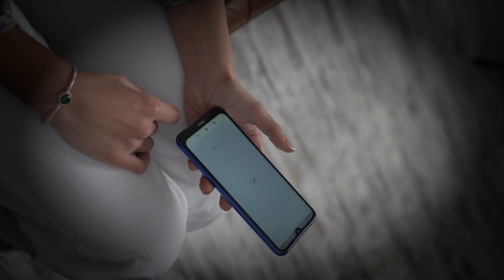REM Jewels Ad